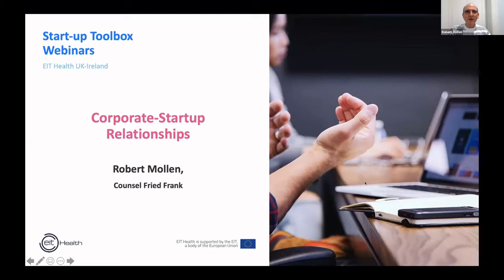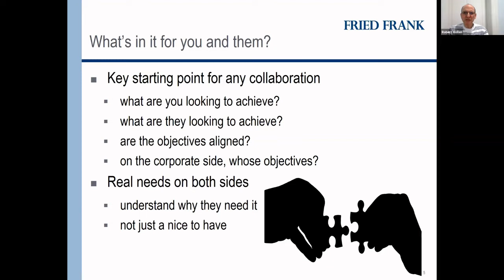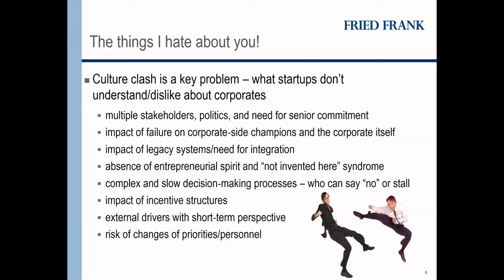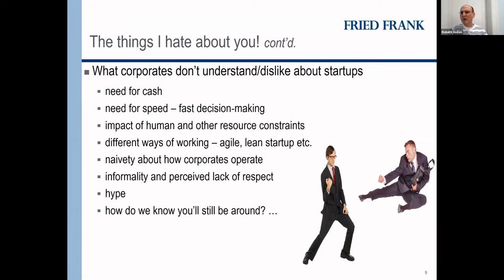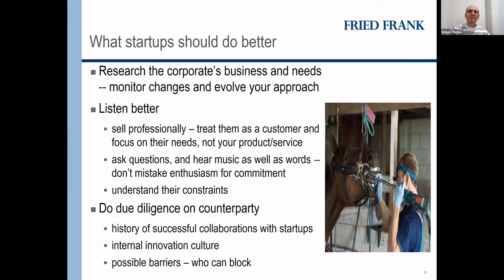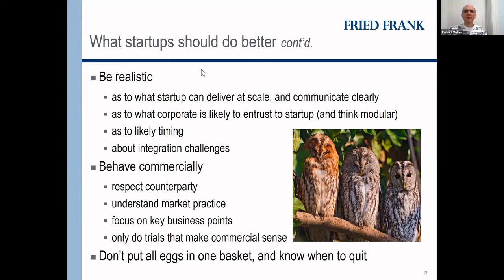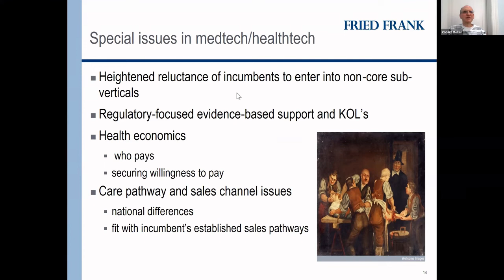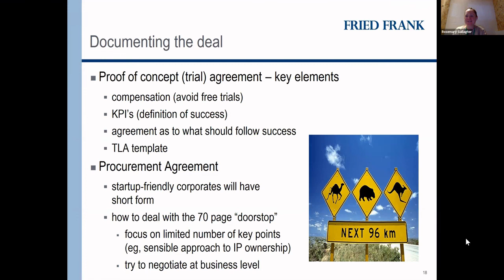Corporate Startup Relationships Robert Mollen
Focuses on how start-ups can best assess the ability of the corporates with which they are speaking to, what questions to ask, and what start-up needs to do to promote successful engagements.